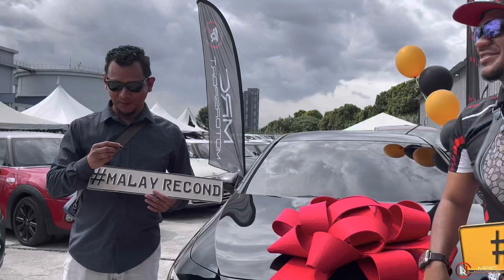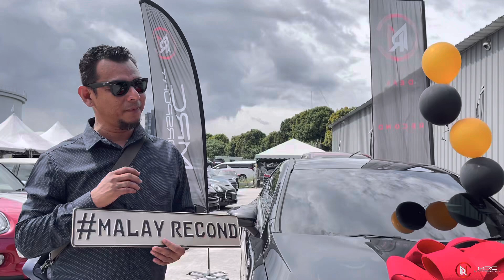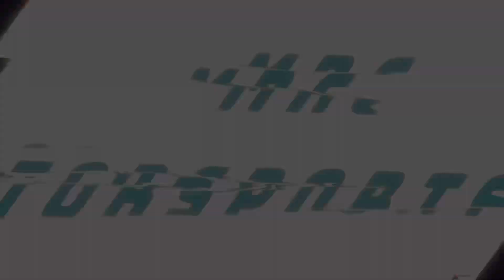MERCEDES CLA250 FULL CONVERT CLA45S 2023‼️ Bare Jadi Bohh😈Owner steady dan Supporter Tegar MRC🔥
Assalamualaikum semua dan apa khabar buat peminat setia MRC Tv ?😎😃 Saya mendoakan anda semua sihat dan capai cita2 tahun ni nak beli kereta impian anda semua tau✌️🤪❤️
Terima kasih peminat dan supporter saya yang tak putus mendoakan saya terus kuat dan review banyak2 model yang korang suka😁🔥Guys boleh check it out dekat FB , INSTA & TIKTOK MRCTV, banyak stock dan video review kereta Team MRC dah siapkan 😎😈
Mercedes Benz Cla250 & A250 Sedan barang RARE bohh‼️Boleh adjust full loan dan mark up accessories siap2 gengs🤪Jika berminat just Klik Link Shoppe dibawah saja gengs:-